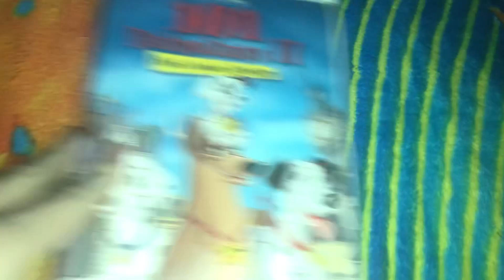101 Dalmatians II: Patch’s London Adventure VHS Review